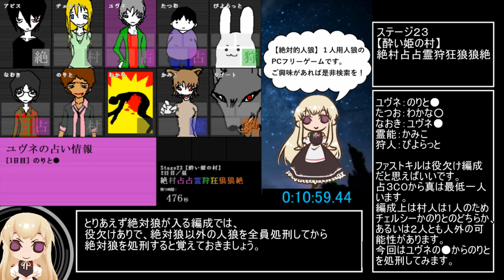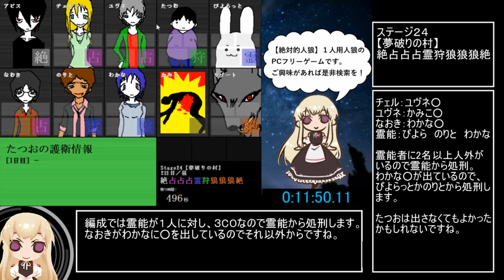【RTA】絶対的人狼でタイムを競ってみた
元祖1人用人狼ゲームでタイムアタックしてみました。
PCフリーゲームなので是非遊んでみてください。

【ルール】
・測定開始からゲームスタート
・セーブはあり、敗北した時はセーブしたところから再開
・最後の「END」がでたタイミングでタイマーストップ

作者ポーン様のページ　(絶対的人狼もここから落とせます)